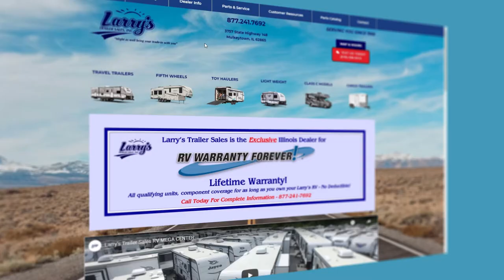Pre-owned inventory at Larry's Trailer Sales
We are one of the only pre-owned RV dealers in the area and the exclusive Illinois RV dealership that offers lifetime coverage with our RV Warranty Forever!